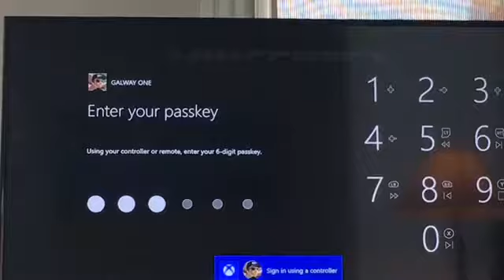Upwards(sky islands)-EP16-technical difficulties